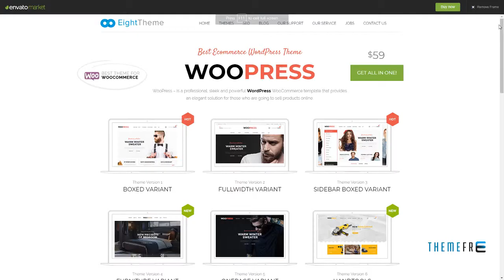WooPress - Responsive Ecommerce WordPress Theme Oli Zackary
Columns 2

 Layout Responsive

 Tags blog, clean, creative, ecommerce, fashion, minimal, one page, portfolio, shop, store, woocommerce, wootheme